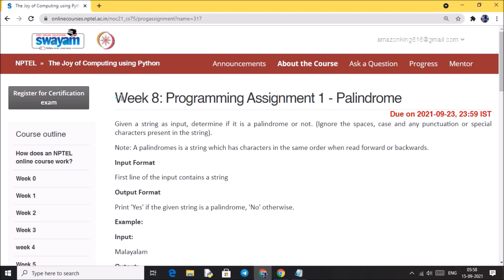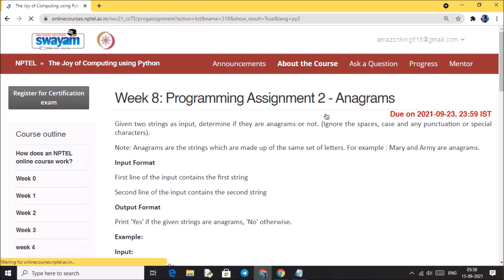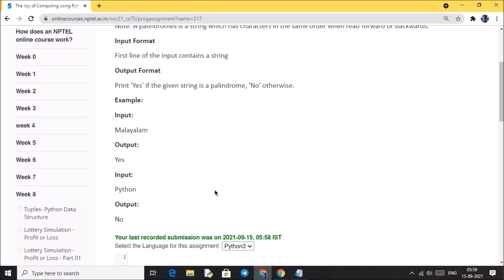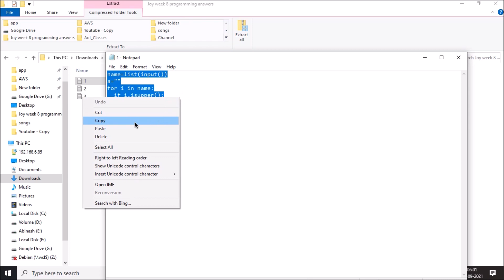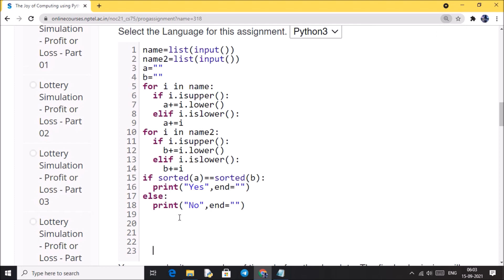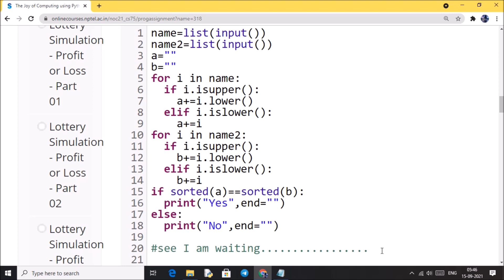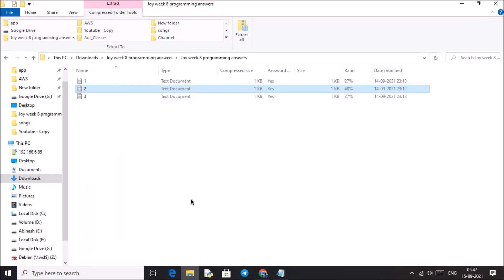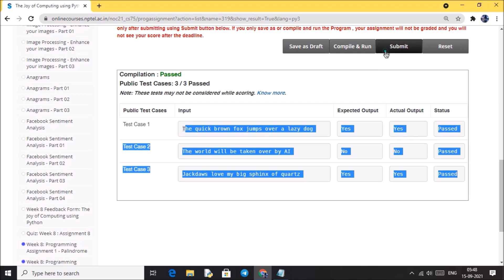NPTEL The Joy of Computing using python week 8 all 3 programming assignment answer with link of code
Note:
If you are submitting this programming assignment using your mobile then you see this
If you are submitting it from computer then only follow these steps
1.1st download week 2 programming answers from the website as shown in the video.
2.Then open that file (if you can't open it then extract it and then open).
3.As soon as you open the notepad file it will ask for password 🔑 then give the password as shown in the video.(You will have to give password for only 1 notepad file. Other notepad files will open automatically without any password)
4 .They copy and paste so simple.

Recent uploads
1.NPTEL The Joy of Computing using Python  week 1 quiz assignment answers with proof of each answer
2.NPTEL The Joy of Computing using python week 2 all 3 programming assignment answer with link of code
3.NPTEL The Joy of Computing using Python  week 2 quiz assignment answers with proof of each answer
4.NPTEL The Joy of Computing using Python  week 3 quiz assignment answers with proof of each answer
5.NPTEL The Joy of Computing using python week 3 all 3 programming assignment answer with link of code

Coursera
4.Coursera Python Data Structure all  assignment answers with doc file for programming assignments
Coursera Python Data Structure all  assignment answers with doc file for programming assignments
7.GET FREE PYTHON CERTIFICATE IN JUST 4 MINUTES FROM COURSERA(SUBMIT 1 QUIZ OF THIS COURSE TO GET IT )